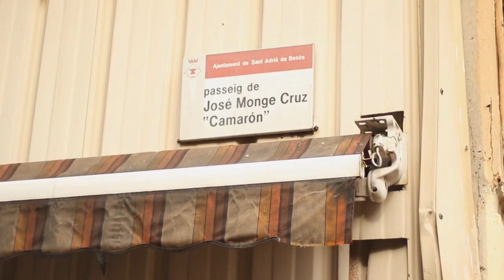Cathy Claret feat. Raimundo Amador "Rayo" short Ver.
世界中がリスペクトするウィスパー・ヴォイスの歌姫が放つ、スウィートでキュートなレゲエ・チューン！配信限定スペシャルシングル！